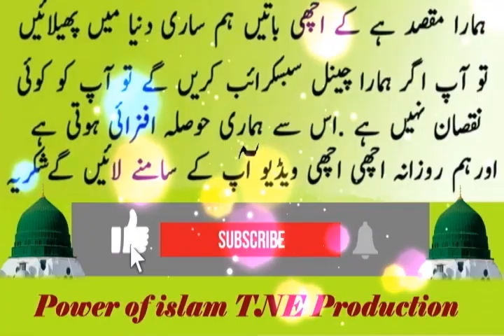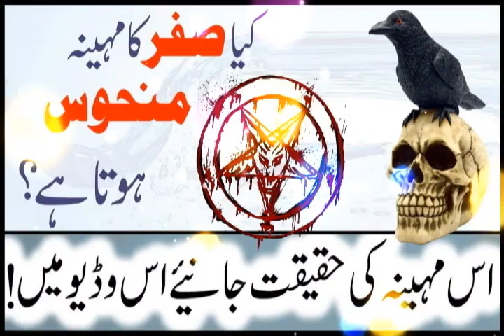Kiya Safar Ka Mahina Manhoos Hota hai? || کیا صفر کا مہینہ منحوس ہوتا ہے؟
Kiya Safar Ka Mahina Manhoos Hota Hai Aur Isme Kam Nahi Karnay Chahiye?
Kiya Safar Ke Mahinay Ko Badshuguni Me Le Sakte Hain
Tawahum Parasti Kiya Hai?
Kisi Bi Cheez Se Badshuguni Lena Kaisa Hai?
Islam Ne Safar Ke Bare Me Kiya Irshad Farmaya Hai?
Naik Fal Ka Kiya Matlab Hai?

     JazakAllah Khair